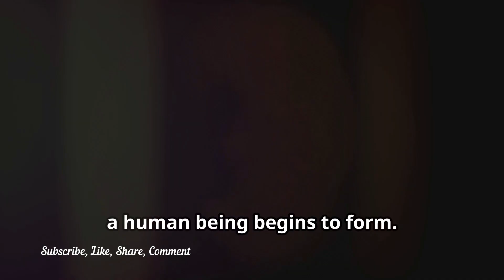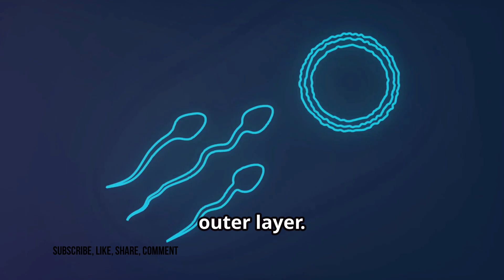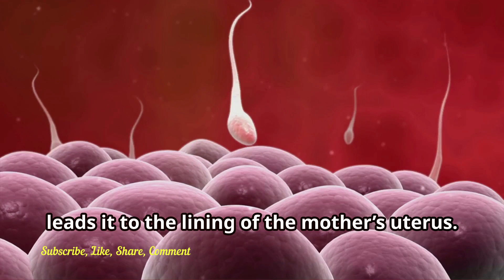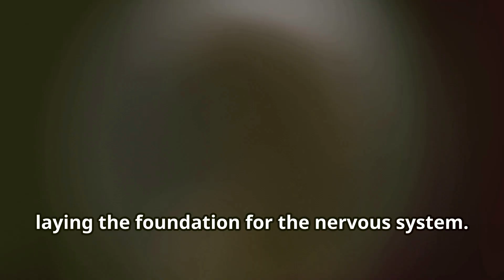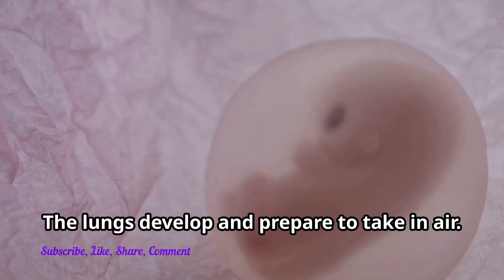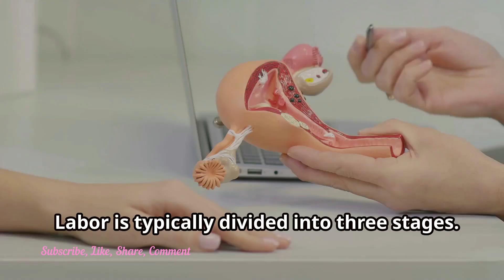Unbelievable! How a Baby Grows Inside the Womb and is Born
Have you ever wondered how life begins? How a tiny cell can grow and develop into a newborn baby? In this video, we’ll take you through every step of the miraculous process of pregnancy—from the moment of conception when sperm meets egg, through the stages of fetal development inside the womb, and finally to the unforgettable moment of birth.

We break down the science behind fertilization, how the embryo and fetus grow, how the baby is nurtured by the placenta, and how a mother’s body prepares for delivery. Whether you’re an expecting parent, a student studying biology, or just curious about the wonders of human life, this video is packed with everything you need to know about how a baby is born.

Other video link of Mixed Gala and its associated channel:
Who’s Running in the 2024 U.S. Election? My British Perspective on the Race! - YouTube
Trump vs. Harris: A British Immigrant’s Hilarious Take on the American Election! Watch & Laugh 🔊 ☺ - YouTube
Unbelievable! How a Baby Grows Inside the Womb and is Born - YouTube
The Solar System’s Biggest Secrets Revealed! Watch Before It’s Gone! - YouTube
Despacito Took Over the WORLD Faster Than ANY Song! 🌍 Despacito | Luis Fonsi ft. Daddy Yankee - YouTube
Pink Floyd-Another Brick In The Wall: Part 1,2,3 (Full Version)-The Most Iconic Song Ever Composed! - YouTube
Baby boy enjoys sister's kisses | Baby brother and sister fun moments kiss kissing baby - YouTube
River Nile's Hidden Belly Dance Secrets Finally Revealed in Cairo! - YouTube
খারাপ বাংলা গান শোনা বন্ধ করুন এবং পরিবর্তে এটি চেষ্টা করুন I আরমান আলিফের বাংলা গান হিট করার রহস্য! - YouTube
Cute baby boy learning new word from his mom funny laugh comedy toddlers - YouTube
Why You Should See Magic Fountain Show in Barcelona (2024) - YouTube
Driving Montenegro's Most Dangerous Road! - YouTube
Hollywood's Most Beautiful Actresses - The Romantic Era - YouTube
Is 'Stairway to Heaven' the Most Iconic Song of All Time? Listen to this epic song. - YouTube
বাংলা গান যা আপনাকে নেশায় মাতাবে! বাংলাগান বাংলাসংলিরিক্স নেশা_লিরিক্স আরমানআলিফ বাংলাহিটসঙ - YouTube
Want 100 Million Views on वास्ते Song? WATCH THIS NOW! - YouTube
Uncovering Ellie Goulding's Greatest Hits - YouTube
Who is Pavel Durov ? Why Was He Arrested by French Police? - YouTube
Professionals of all fields: Join us on 'Our Journey to Millions'!
WARNING: You're Losing Sleep Without This Meditation Music Therapy - YouTube
Mastering Seduction: How to Satisfy a Woman with Humor! - YouTube
2024 MacBook Review: The Best Laptop Yet? (Unboxing & Full Review) - YouTube
Desi Beats: Vibrant & Dynamic Instrumental Music to Elevate Your Mood music song desi gaana - YouTube
Feel the Energy Upbeat Instrumental Music to Boost Your Day. music song dance fun musica pop - YouTube
The Global Phenomenon of Football: Understanding the Captivation of the Beautiful Game Worldwide - YouTube
Battle of the Babes: Sabrina Carpenter vs Chappell Roan | Who's the Queen of Pop? - YouTube
Yearning for More: A Love Story in 2 Acts - YouTube
Escaping the Curse: Chappell Roan's Good Luck music song chappellroan femalesinger newsong - YouTube
Overpopulation: The Hidden Costs We Never Talk About bangladesh india pakistan china brazil usa - YouTube